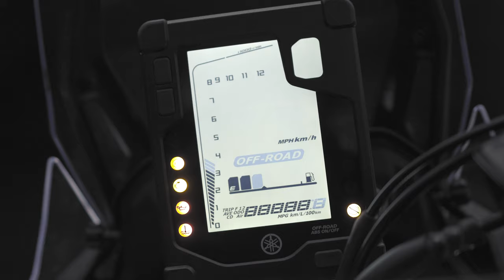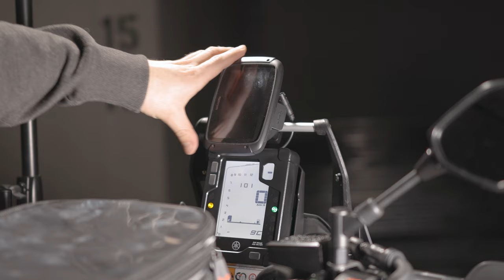Neues Jahr - Neues Bike! Yamaha Tenere 700 & Zubehör ! #01/2020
Willkommen im neuen Jahr 2020 ... und pünktlich zum Saisonstart steht mein neues Bike bereit! Ein paar neue Zubehörteile wurden schon gekauft und werden in diesem Video gezeigt.

SW Motech Tankrucksack Enduro
ACD Racing Skid Plate
Timetoride Tempomat
TomTom Navi Halterung von Kugelflex